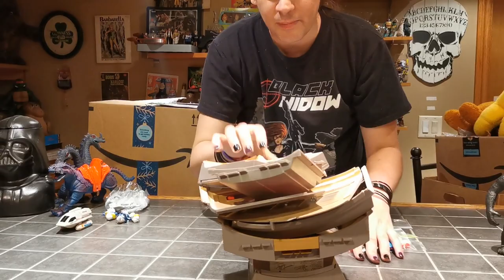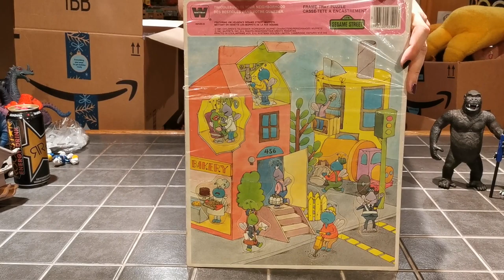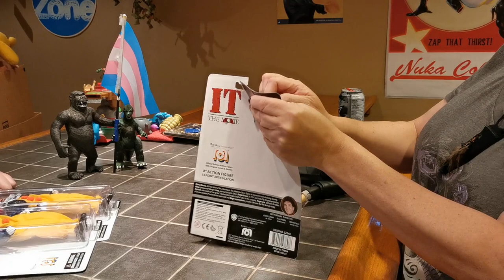Whats in the Box?! Ep 16 (Essex Collector's Con Nov 30th 2019, Heather visit! Lots of Turtles!)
If you are near Windsor, come say Hi at the Atomic Monsters! booth.

Sorry about vid cutting out at end.  I handed Mel (Camera-person) stickers and she accidentally closed the video recording on my phone.  I still am clueless at editing, so could not just film more.  All that was left were a few video tapes though, and maybe some *Nimoy Galvatron Voice* Bad Comedy.

You can also support us to help produce more content

You can also find our vintage and retro toy and game store